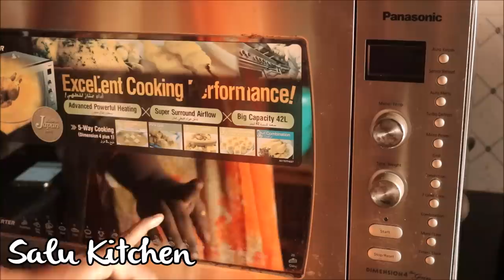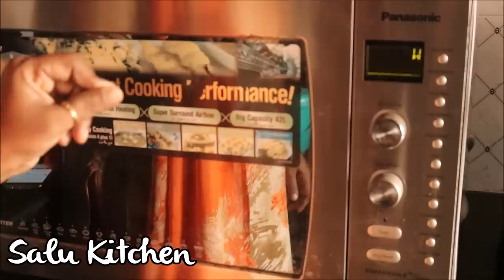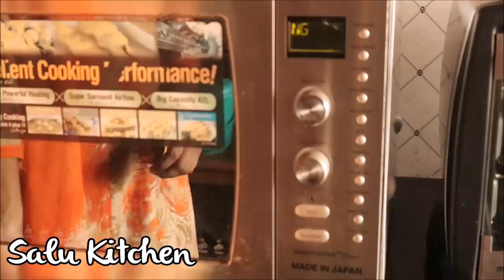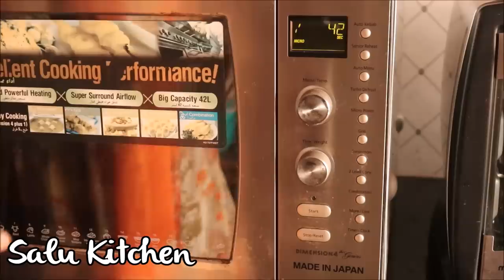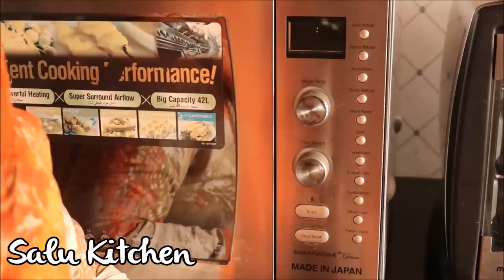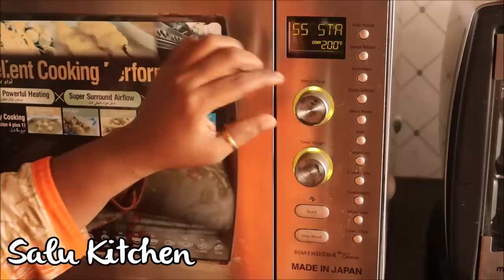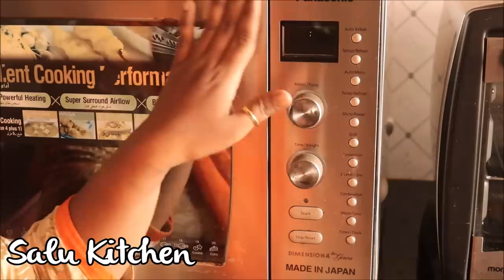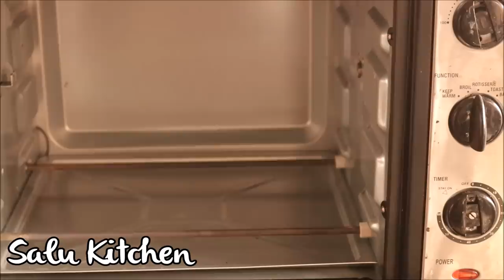Ep#3 Audience Request: Convection Oven vs OTG || Salu Kitchen || Saturday Special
Based on numerous viewer requests, this Saturday  I will be sharing my knowledge about Convection ovens and OTGs.  This is not a full fledged product review, but a basic walk-through that may help with the usage and purchase.

I will not be endorsing any product or brand and the opinions are purely personal and based on user experience.